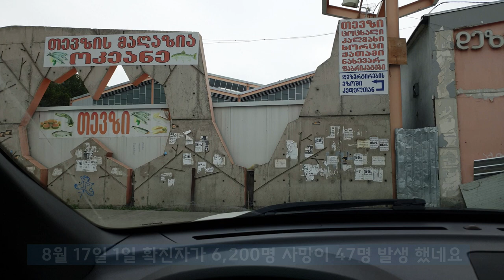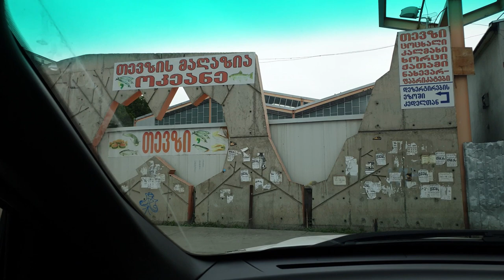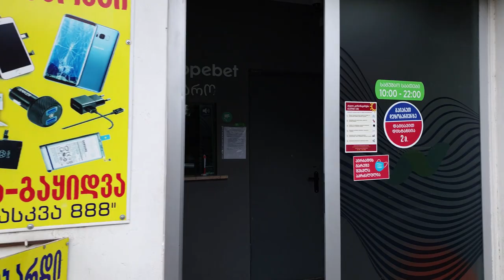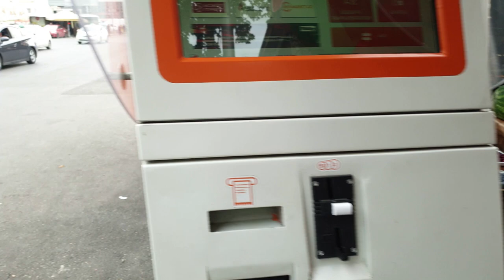조지아 트빌리시 재래 시장 각종 물가 정보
코카서스 조지아에 수도 트빌리시에 위치한 재래 시장에서 만나는 각종 물가 정보들 , 과일 가격, 야채, 고기 가격등